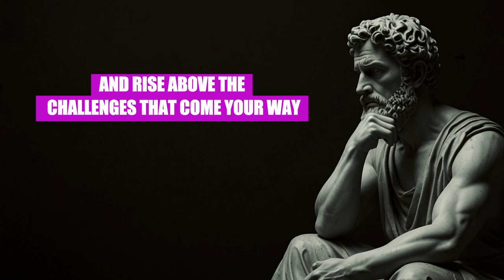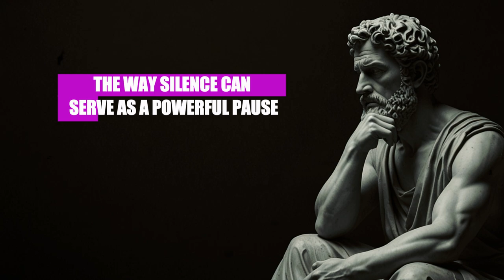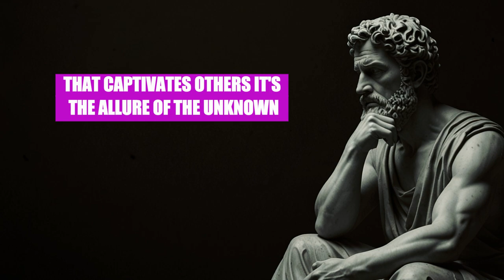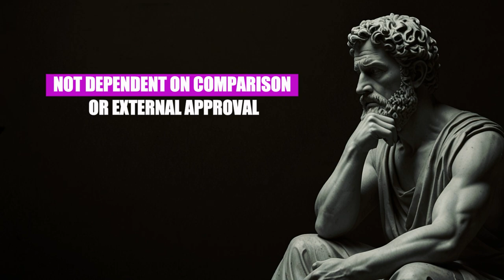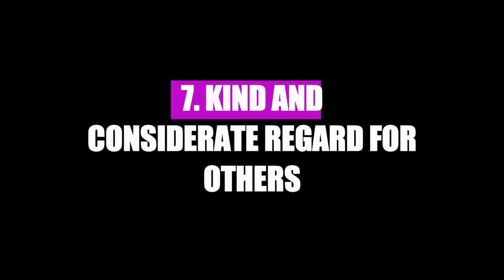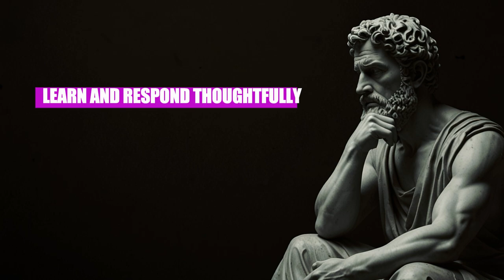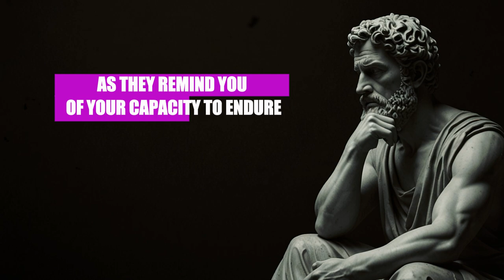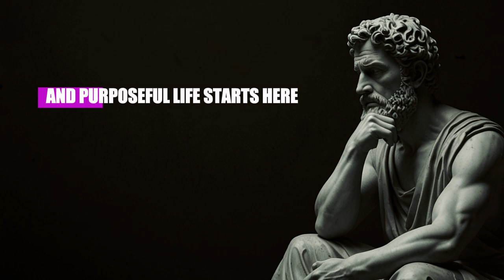Unlocking the Power of Silence: 10 Traits of Stoic Speaker | Stoicism Philosophy